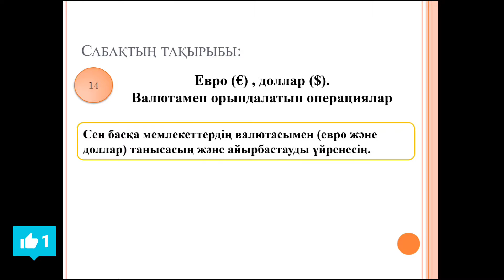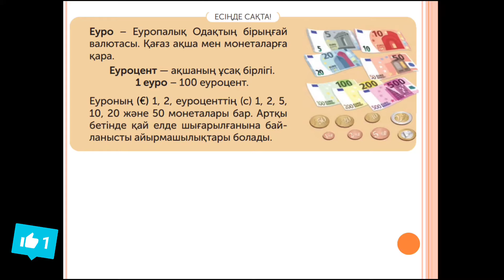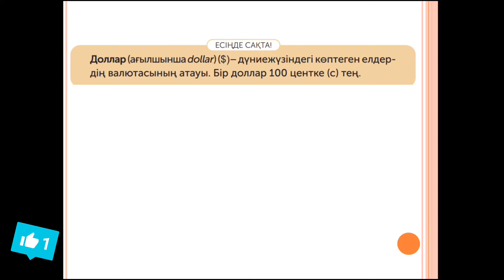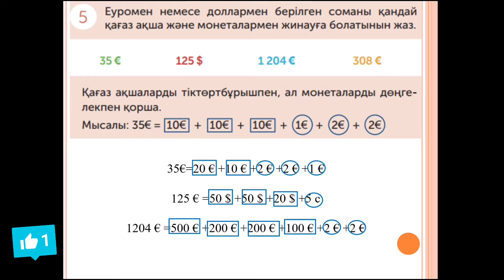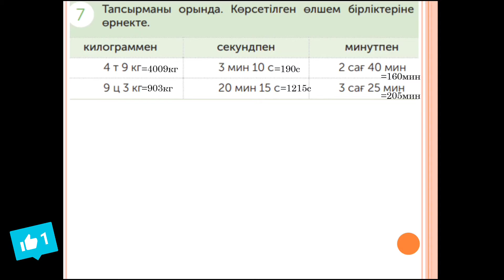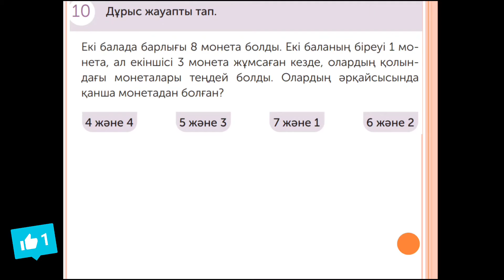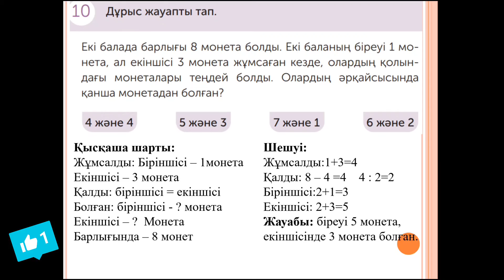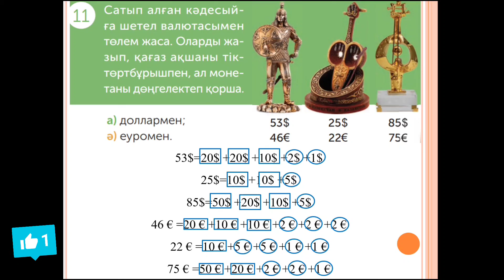Математика 4 сынып 14 сабақ